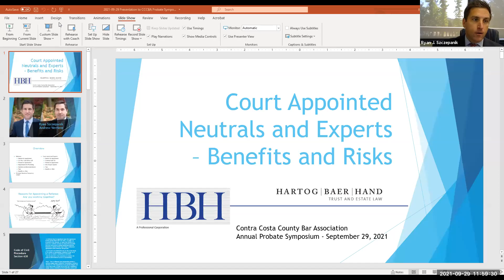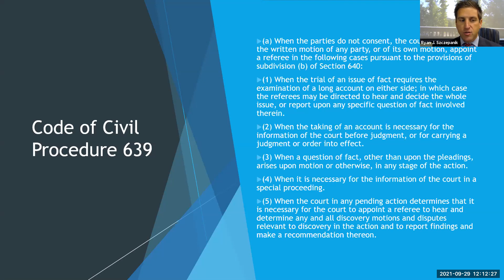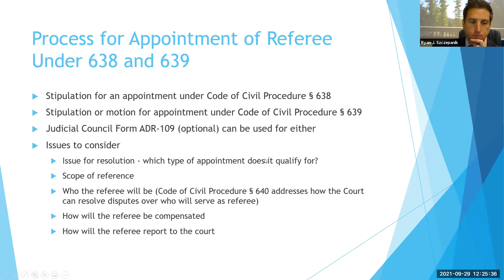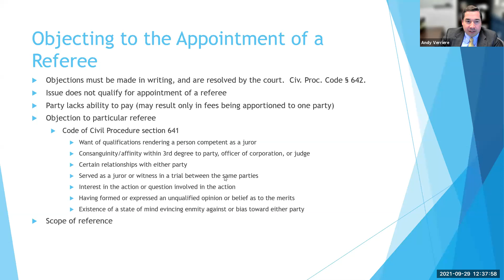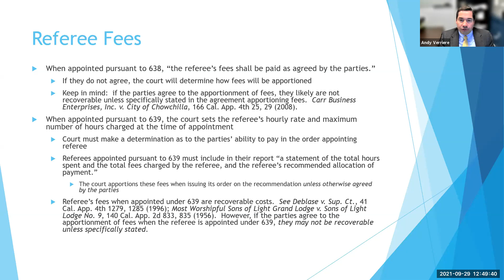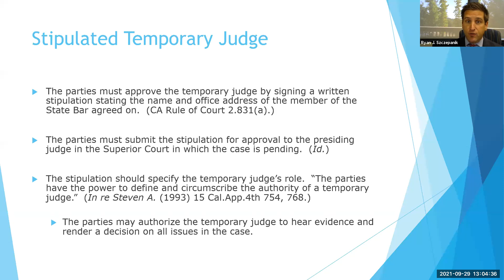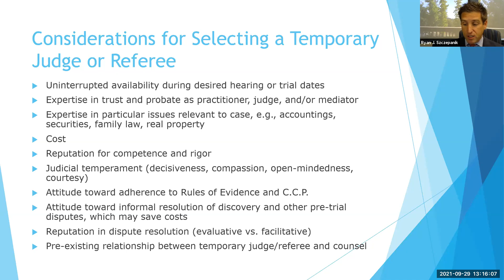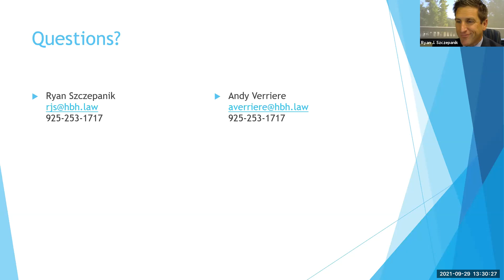Court Appointed Neutrals and Experts - Benefits and Risks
Speakers:
Ryan Szczepanik - Hartog, Baer & Hand
Andrew Verriere - Hartog, Baer & Hand

This presentation will address the process by which referees and experts are appointed by a court under Code of Civil Procedure sections 638 and 639 and Evidence Code section 730.  The presenters will discuss how these appointees function, and the associated benefits and risks of proceeding with a referee and court-appointed expert.